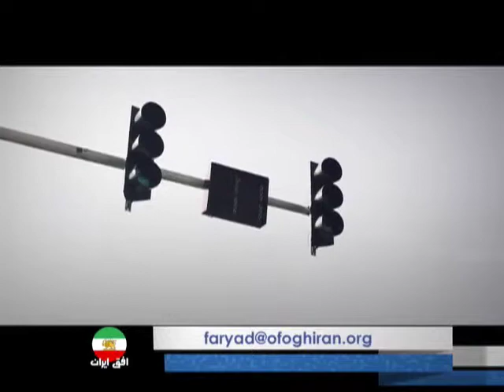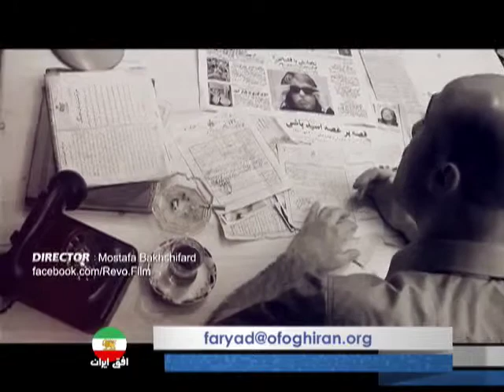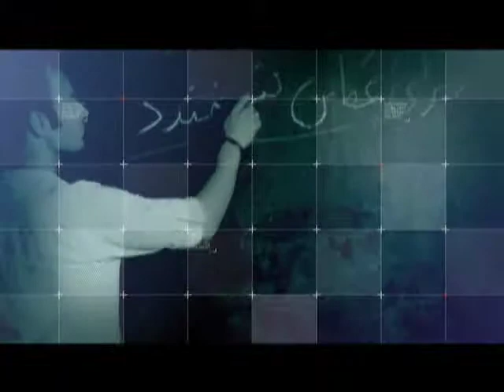Faryad haye Zirzamini 01